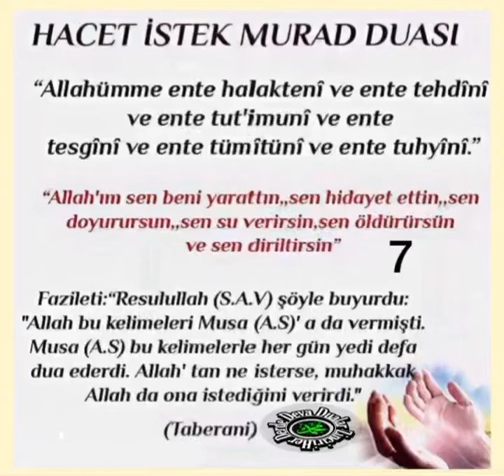27 Eylül 2021